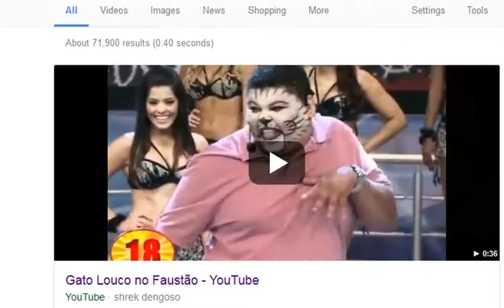humano minotauro edit